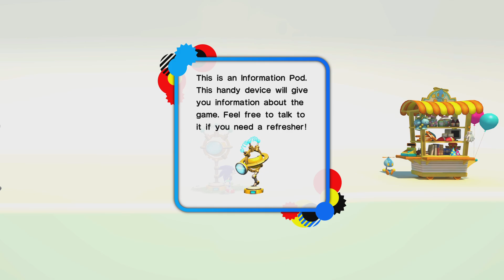Sonic Generations Part 1